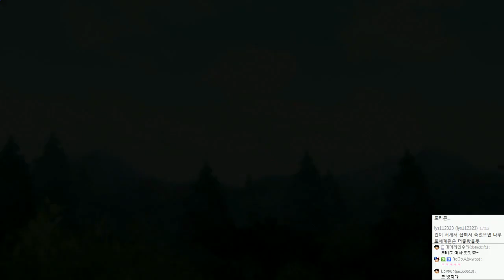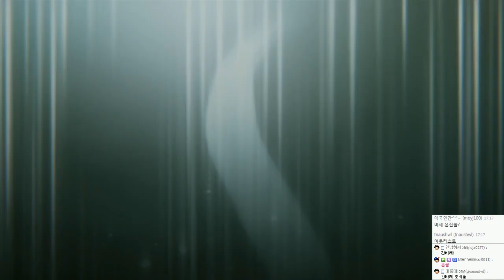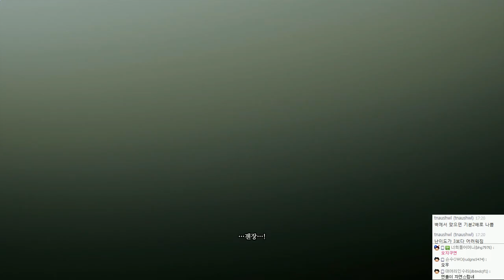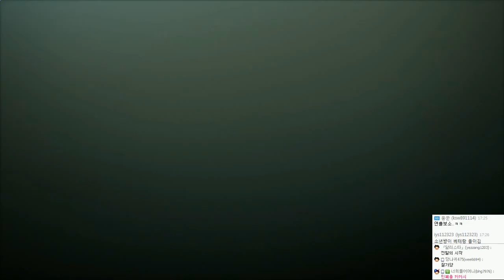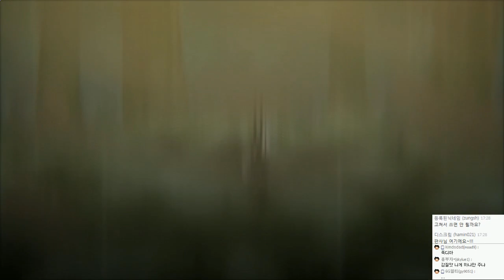나루토 나루토스톰4 ( 나루티밋스톰4 ) : 한글화 | 나루토 질풍전 | #03 - by조마문 (PS4) ( NARUTOSTORM4 NARUTIMATESTORM4 애니 보루토 )